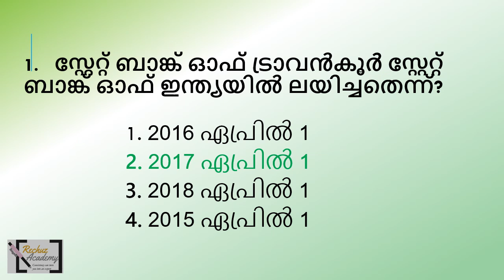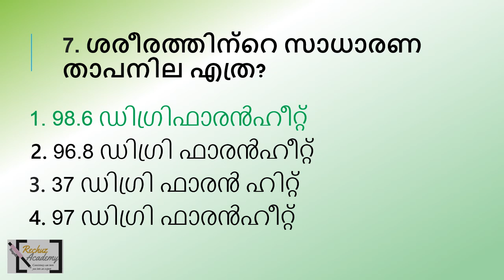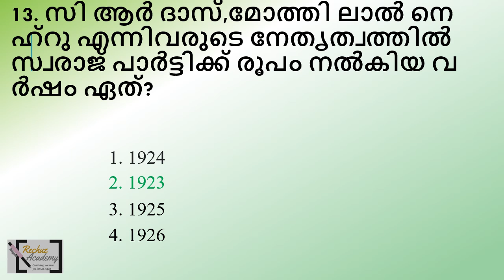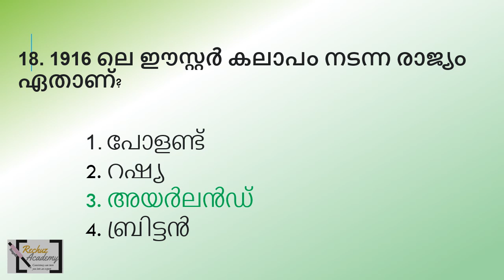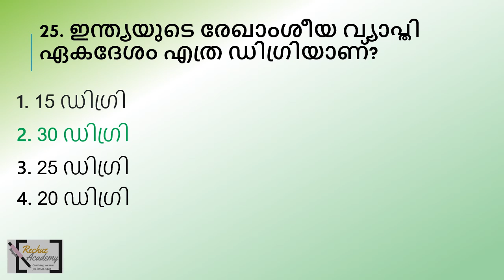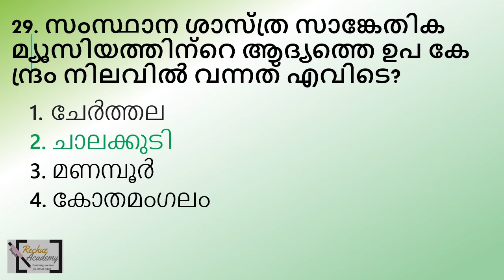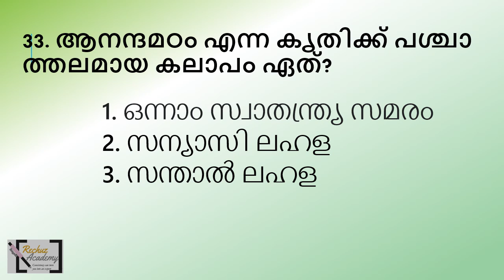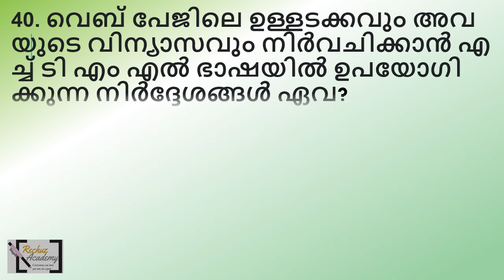ldc 2024 നിങ്ങളുടെ പഠനം വിലയിരുത്താം MOCK TEST പ്രാക്ടീസിലൂടെQUESTION PAPER-91